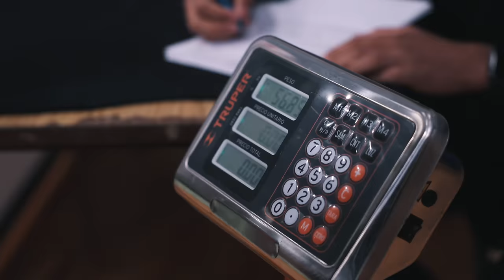What it’s like to wrestle for Mexico! (short film)